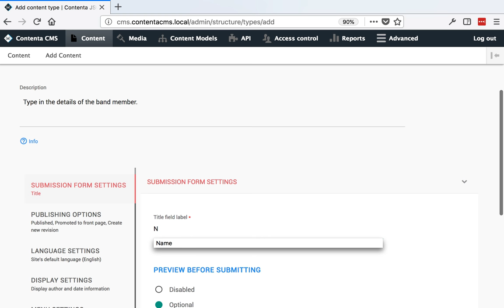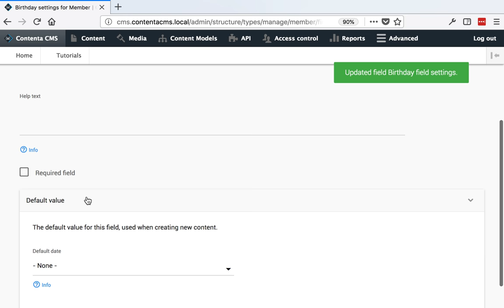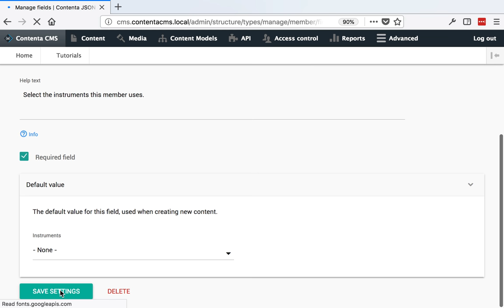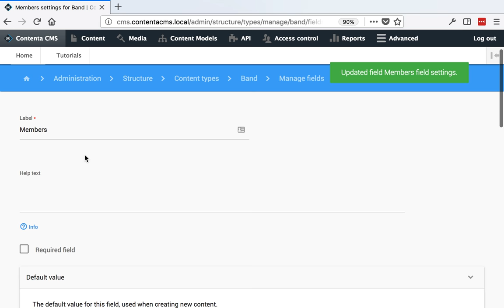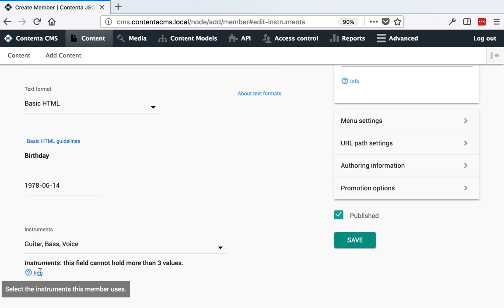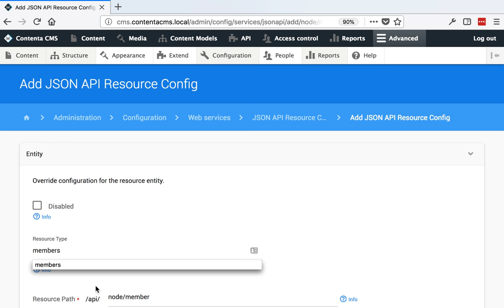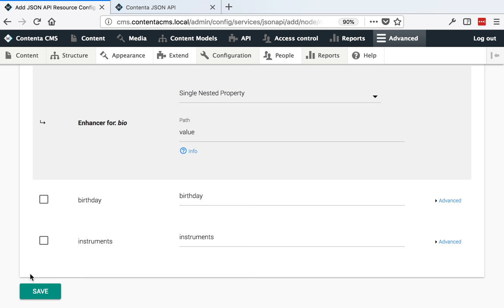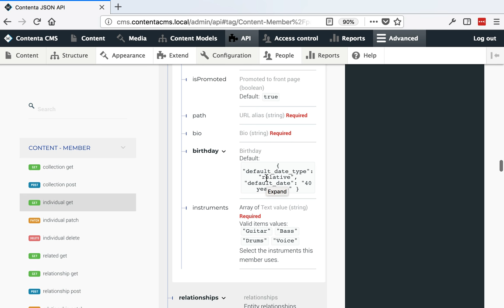Contenta CMS: Content modelling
Brief overview of the content modelling capabilities of Contenta CMS.